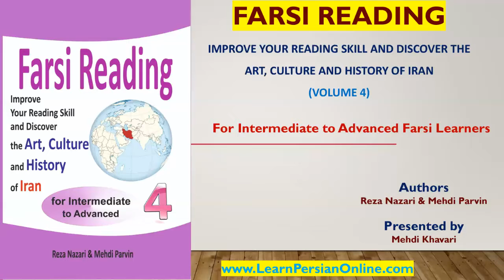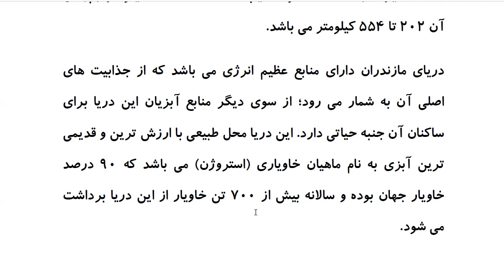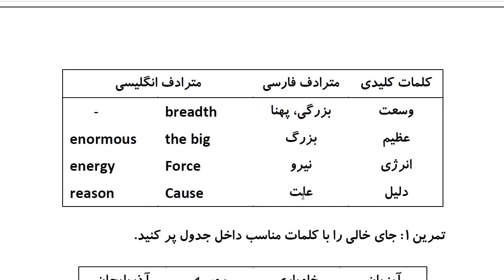Farsi Reading: For Intermediate to Advanced Farsi Learners: Book 4- Lesson 38